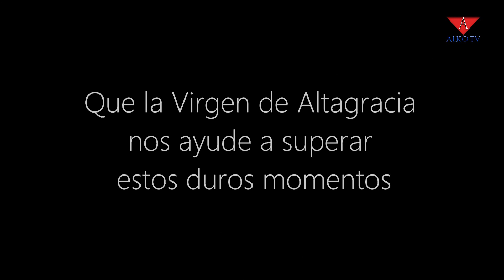2020 04 28 Ramiro tocando el himno de Altagracia - Alko TV